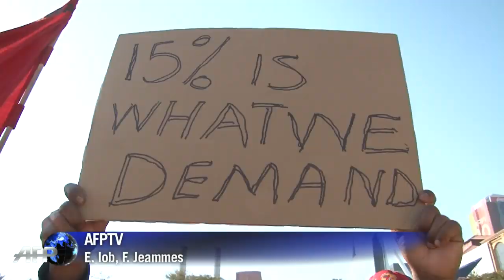Afrique du Sud: les métallurgistes entament une grève illimitée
Le syndicat sud-africain des métallurgistes a entamé mardi 1er juillet une grève illimitée pour obtenir de meilleurs salaires, ignorant les appels à la retenue alors que le pays est au bord de la récession. Durée: 00:38